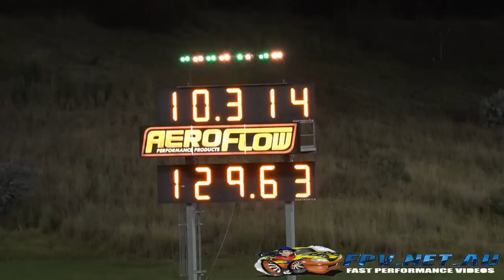D'BIRD WESTEND PERFORMANCE LOW 10 SEC V8 DATSUN BLUEBIRD SYDNEY DRAGWAY 13.2.2015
D'BIRD WESTEND PERFORMANCE LOW 10 SEC V8 DATSUN BLUEBIRD SYDNEY DRAGWAY 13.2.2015. MORE VIDEOS TO COME